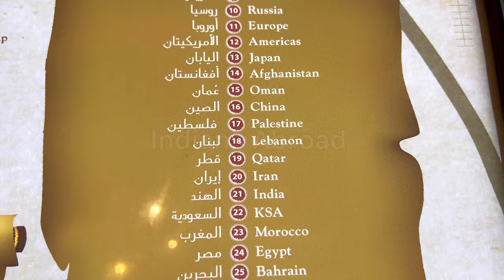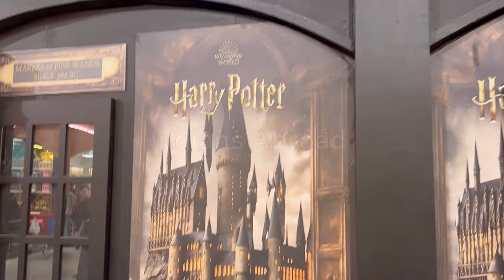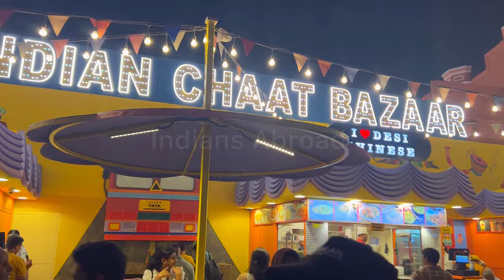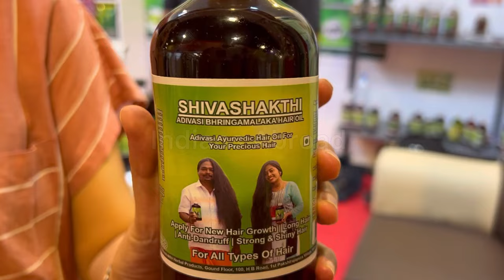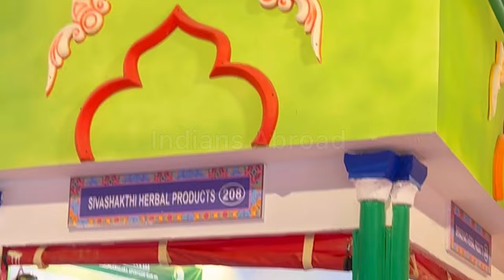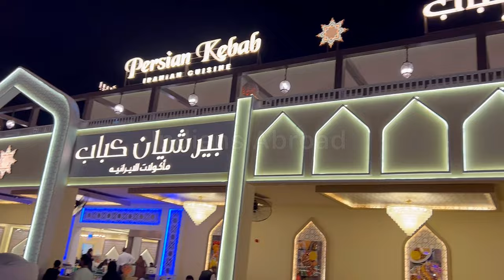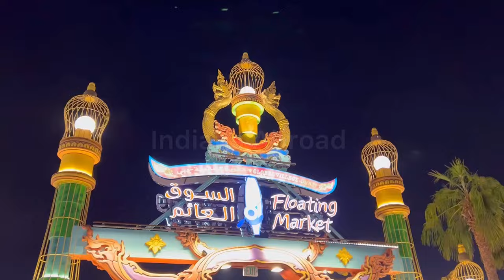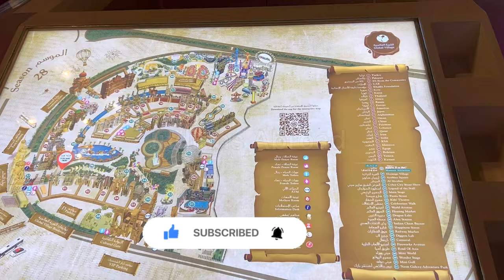Global Village Dubai | Never Saw This Before 😳| Things to Buy from Global Village | Indians Abroad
Welcome to our thrilling walking tour of Global Village Dubai! Get ready to witness mesmerizing unseen wonders that will leave you in awe. As we explore this magnificent destination, prepare to be amazed by the unique cultural experiences it offers.

Also, We can assist you with Full tour packages for Dubai, Georgia, Azerbaijan, and Armenia without and with Transfers.

Shivashakthi - Adivasi Bhringamalaka Herbal Hair Oil, global village shop number 208

For More Details call this Number

Travel Card
To travel abroad you should get a Niyo Global Card instead of carrying cash or any other Forex card. It comes with a lot of benefits.

UAE Embassy Attestation Services
Link for getting an instant answer about the UAE Embassy Attestation Services:

Also, We can assist you with a Full tour package for Dubai without and with Transfers.

Dubai Shopping Festival Guide | DSF 2022

Where to buy Cheapest gold in Dubai/ Cheapest Gold shopping in Dubai/ Dubai Gold souk market